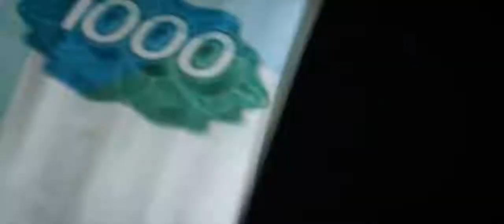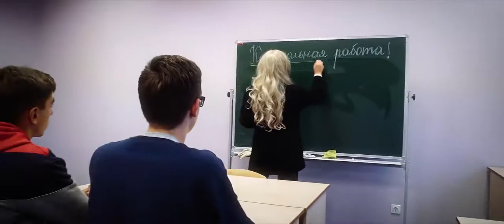Happy People Будет Стыдно